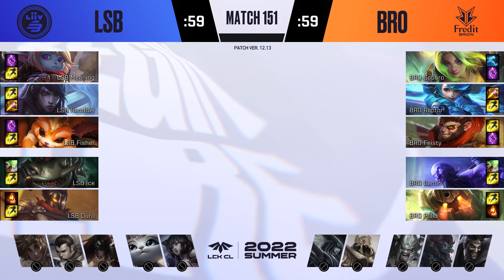LSB VS BRO | Match151 HIGHLIGHT 08.04 (비방송) | 2022 LCK CL Summer